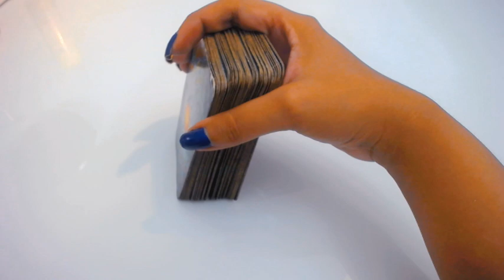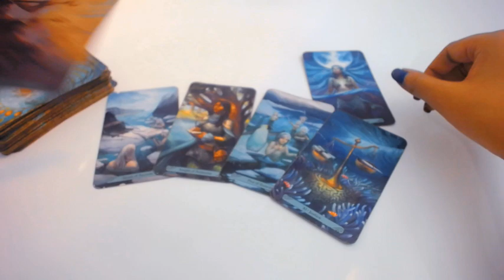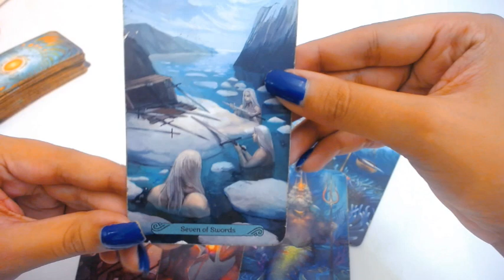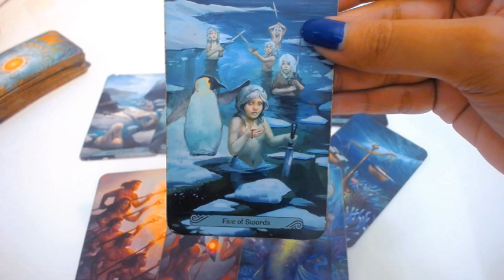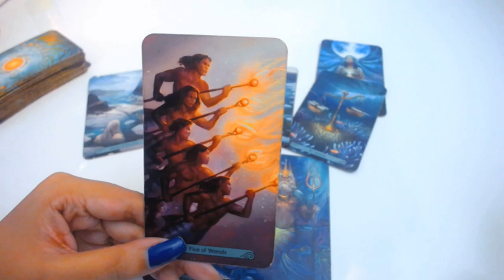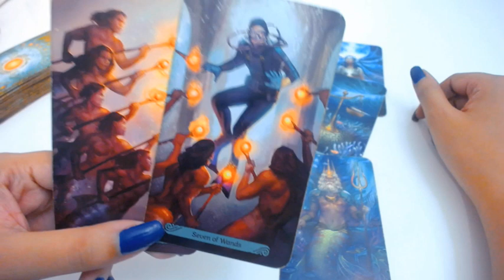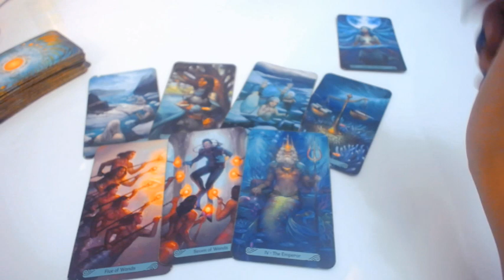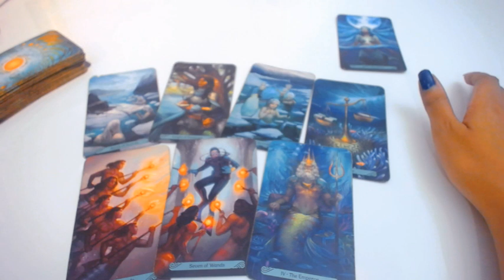CANCER TAROT AMOR SED DE VENGANZA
🔮Predicciones tarot amor para CANCER en OCTUBRE 2021
🟪 Cartas usadas 🇺🇸 Tarot